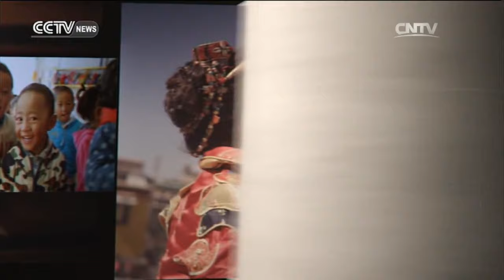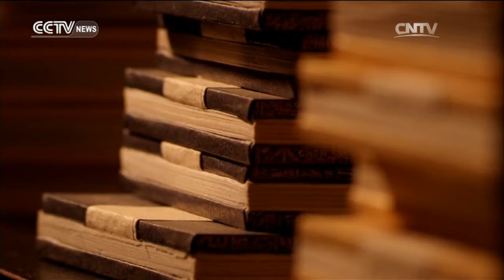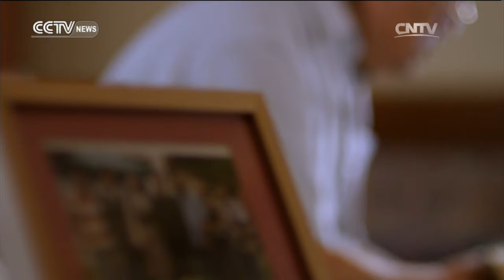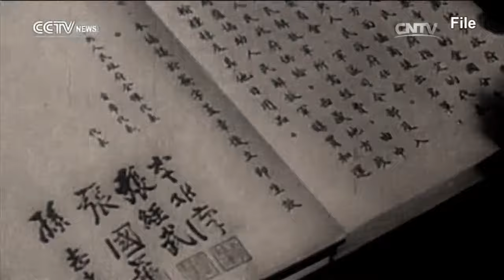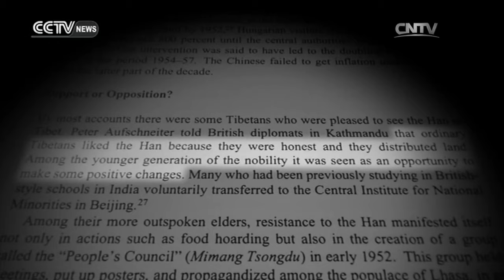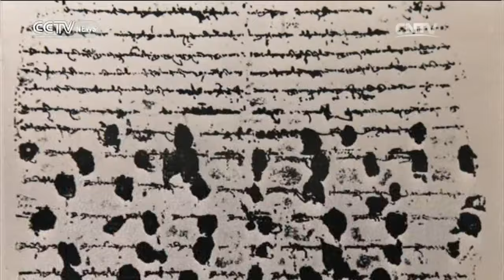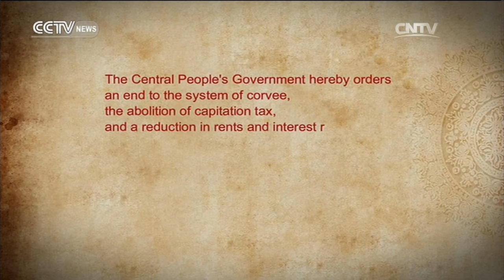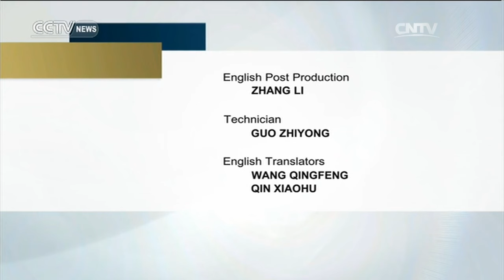Tibet: The End of Serfdom Part2